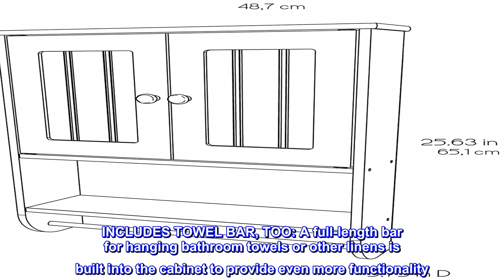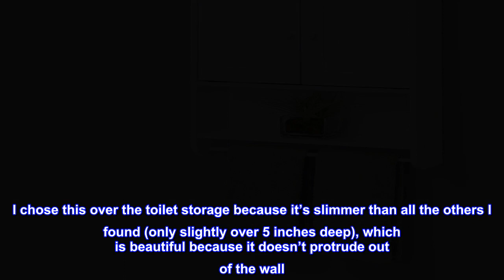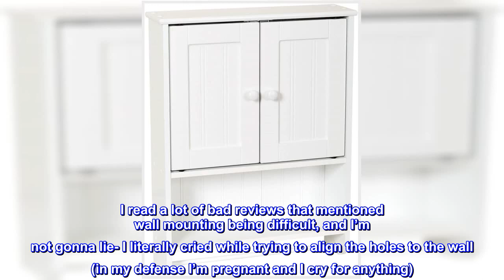Great product - Zenna Home Cottage, Wall Cabinet, White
Made of Mdf (Medium Density Fiberboard) and Particle Board
To ensure proper assembly, please follow all steps provided in the installation manual (provided in PDF below)
WALL-MOUNT CABINET HELPS ORGANIZE AND DECLUTTER YOUR BATHROOM: Cabinet adds a valuable mix of concealed and open shelving for your bath essentials
CREATES MORE ROOM FOR STORAGE AND DISPLAY EVEN IN SMALL BATHROOMS: Wall-mounted design keeps valuable floor space open; cabinet has hidden storage for toiletries behind its doors, plus an open shelf for additional storage or display of decorative accessories
INCLUDES TOWEL BAR, TOO: A full-length bar for hanging bathroom towels or other linens is built into the cabinet to provide even more functionality
VERSATILE USE: Durable MDF and particle board construction is suited for a humid bathroom environment; the cabinet also adds style and storage to many other rooms in your home
CLASSIC DESIGN TO COMPLEMENT ALMOST ANY DÉCOR: Wall cabinet features a white finish with matching hardware, plus decorative wainscoting on its recessed panel doors for a timeless look
EASY TO ASSEMBLE AND INSTALL: Illustrated instructions included; assembles in just 15 minutes and includes wall-mounting hardware for easy and secure installation

Hard to mount to wall, but worth it!!!
Ok, I live in the pjs so the bathroom is relatively small. That being said, the more space I can save the better. I chose this over the toilet storage because it’s slimmer than all the others I found (only slightly over 5 inches deep), which is beautiful because it doesn’t protrude out of the wall. It’s just the right amount of space to store the bathroom essentials. Assembling it was fairly easy, but the parts don’t come labeled, so I suggest taking a moment before you start and identifying each part so that you don’t get completely confused midway through. Once you figure out what part is what, the rest is cake. I read a lot of bad reviews that mentioned wall mounting being difficult, and I’m not gonna lie- I literally cried while trying to align the holes to the wall (in my defense I’m pregnant and I cry for anything). Eventually we made it work, and I have to admit, the final product was worth the tears!